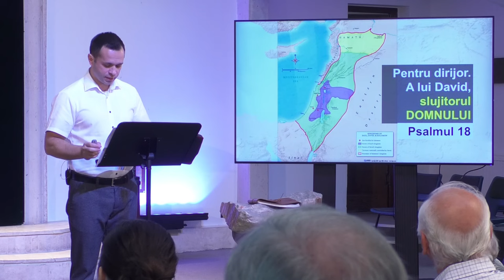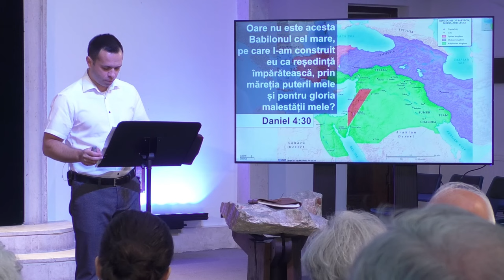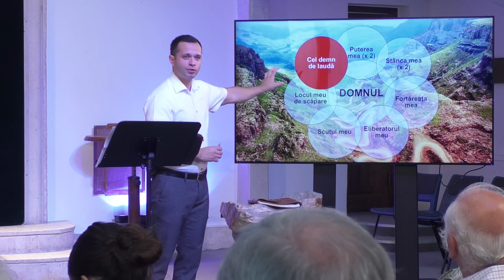Manu Oltean - Autobiografia lui David | Psalmul 18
Biserica Iris Cluj Napoca - mesaj de încurajare și zidire spirituală, rostit de pastorul Manu Oltean, în data de 18 august 2024. Predici pentru vremuri grele